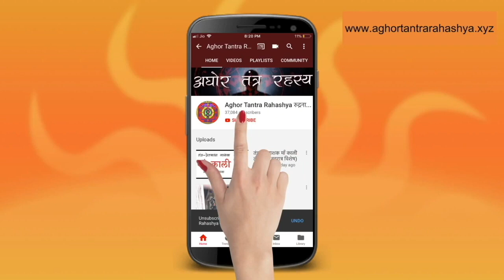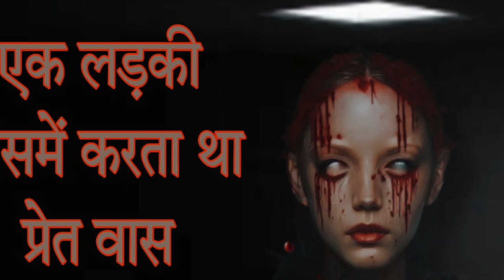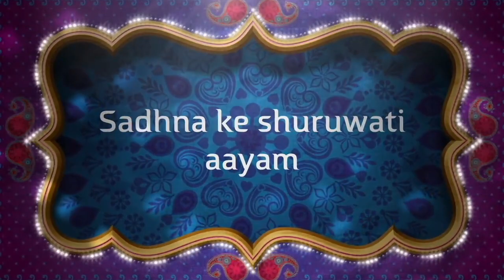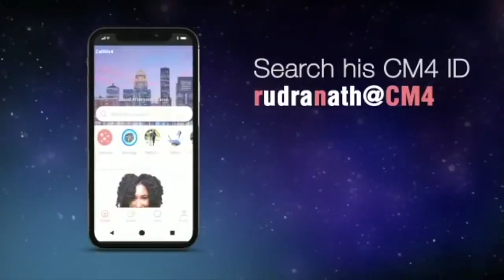वो प्रेत मुझे मारने आया था!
लंबे समय तक मैं ये मानता था कि प्रेत इंसान के शरीर में प्रवेश नहीं कर सकते। परंतु बंगाल में तंत्र सीखने के दौरान मेरे साथ एक ऐसी लड़की की मुतभेड़ कि की मेरी ये सोच ग़लत साबित हुई।
Alakh Aadesh!